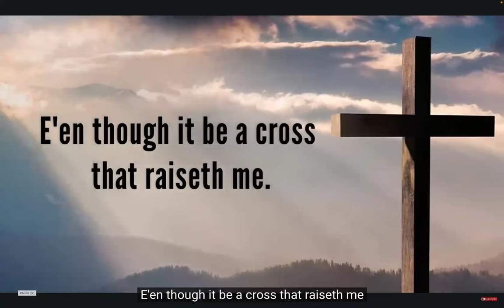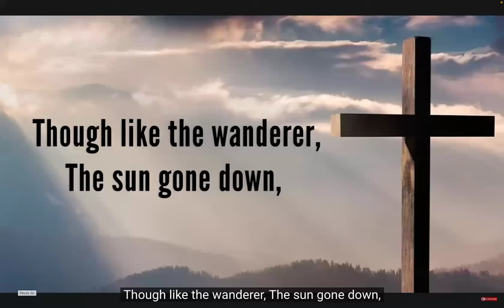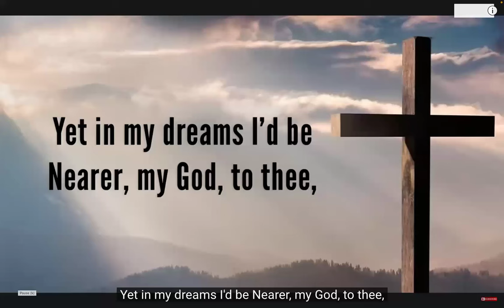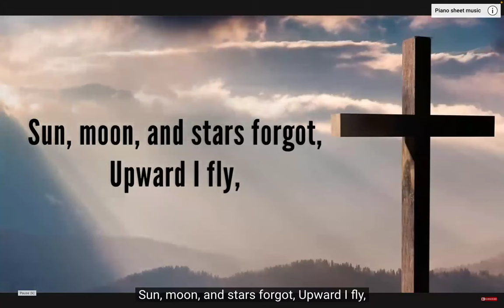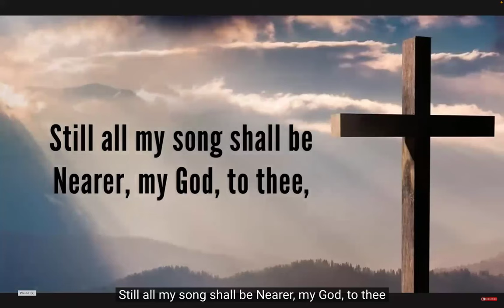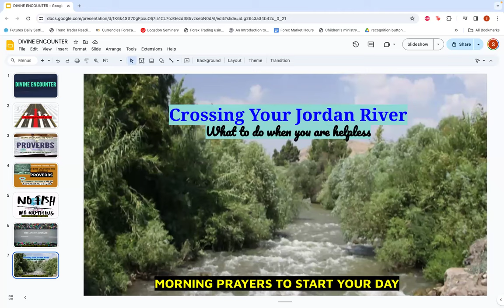Cross Your Jordan River || What To Do When You Are Helpless